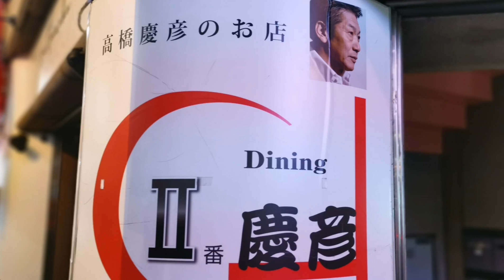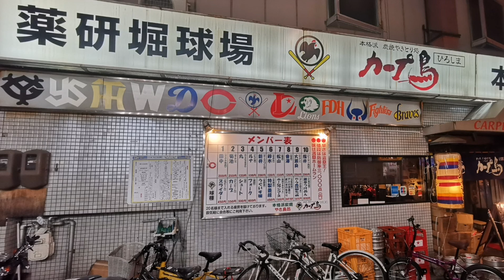とうかさん大祭で”広島天国”を唄う南一誠！【浴衣祭り2019】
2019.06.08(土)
新天地公園＠広島市中区

※南一誠 → 広島カープのラッキーセブンに流れる“それ行けカープ”を唄っているローカル歌手。